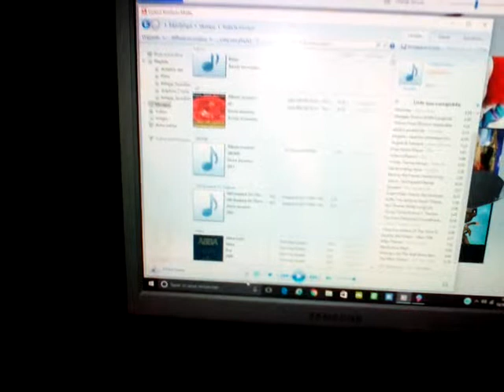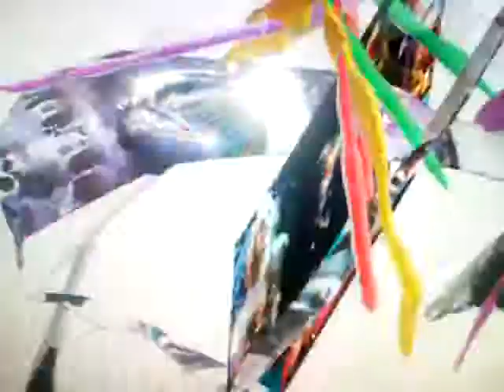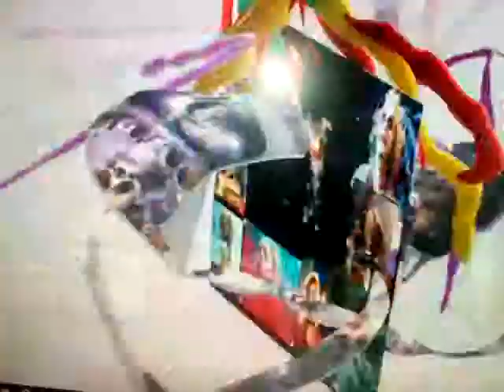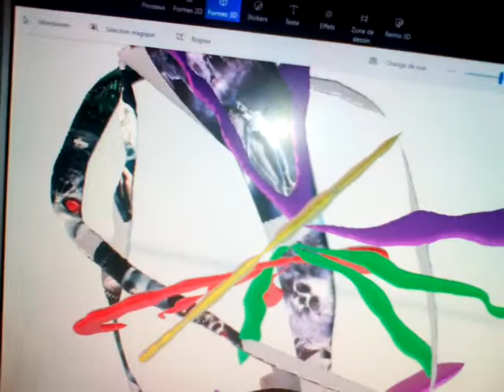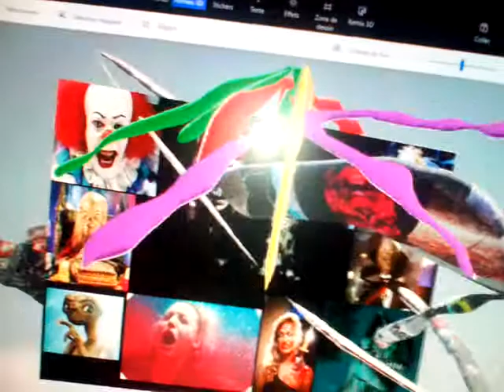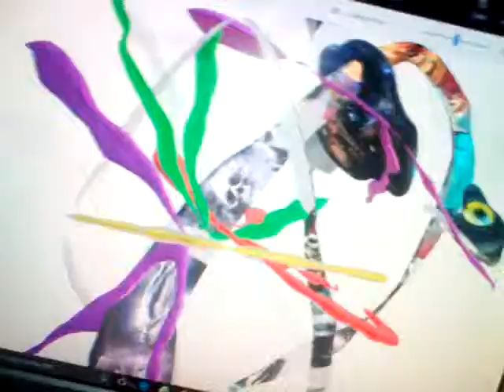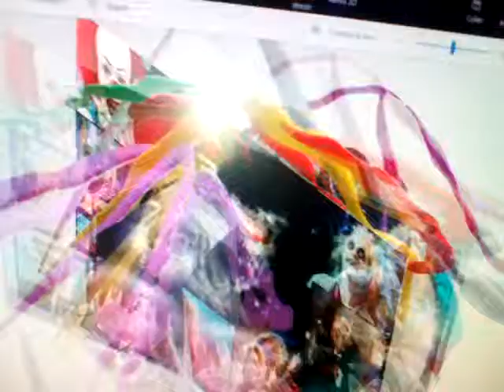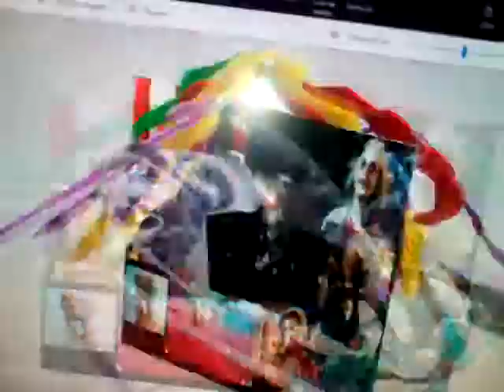Borism 3D project:haloween horror show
perspective 3D en photo montages et musique